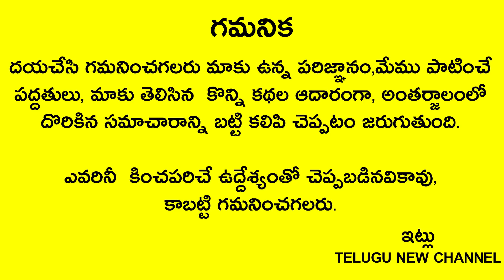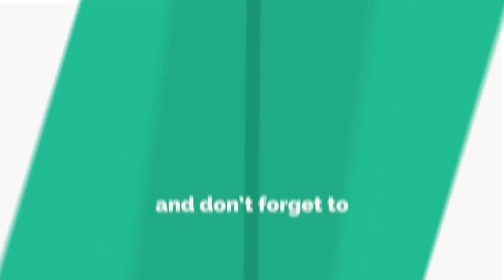శుక్రవారం పూట ఇంట్లో ఆడవారు నైటీలు వేసుకుంటే ఏం జరుగుతుందో తెలుసా?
Telugu New